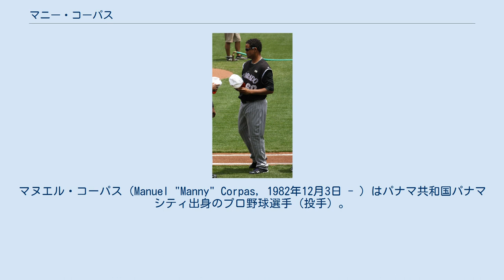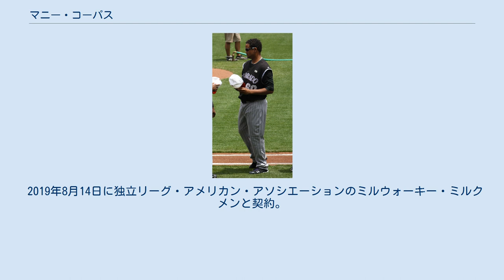マニー・コーパス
ラグナ・ユニオン・コットンファーマーズの選手
ワールド・ベースボール・クラシック・パナマ代表選手
マヌエル・コーパス（Manuel "Manny" Corpas, 1982年12月3日 - ）はパナマ共和国パナマシティ出身のプロ野球選手（投手）。
右投右打。
 1999年8月26日にコロラド・ロッキーズと契約。
 2006年開幕前の3月に第1回WBCのパナマ代表に選出された。
 シーズンでは、7月18日にメジャーデビューし、中継ぎとしてメジャーに定着。
 2007年は78試合に登板し防御率2.08と好成績を残し、シーズン中盤には不調に苦しんでいたブライアン・フエンテスに代わりクローザーに定着すると22セーブ機会で19セーブを記録。
9月には月間最優秀救援にも選出され、ロッキーズのシーズン後半からプレーオフの大躍進に貢献した。
 2009年開幕前の3月に、第2回WBCのパナマ代表に選出され、2大会連続2度目の選出を果たした。
 2010年11月16日に放出された。
 2011年4月8日にテキサス・レンジャーズと契約。
トミー・ジョン手術を受けたため、シーズンをリハビリに費やした。
 2011年12月22日にシカゴ・カブスと契約。
 2012年に2年ぶりのメジャー復帰。
また11月には、母国パナマで行われた第3回WBC予選のパナマ代表に選出され、3大会連続3度目の選出を果たした。
 2013年1月9日に古巣のロッキーズとマイナー契約を結んだ。
 2014年1月31日にロッキーズとマイナー契約を結んだ。
7月13日に解雇された。
この年はメジャーで登板する事は無かった。
 2015年はメキシカンリーグのメキシコシティ・レッドデビルズと契約。
7月15日にトレードでオアハカ・ウォーリアーズに移籍。
 2016年2月17日に解雇となる。
6月19日に独立リーグ・アトランティックリーグのヨーク・レボリューションと契約。
 2017年6月16日にシュガーランド・スキーターズと契約。
 2018年5月1日にメキシカンリーグのラグナ・ユニオン・コットンファーマーズと契約。
 2019年8月14日に独立リーグ・アメリカン・アソシエーションのミルウォーキー・ミルクメンと契約。